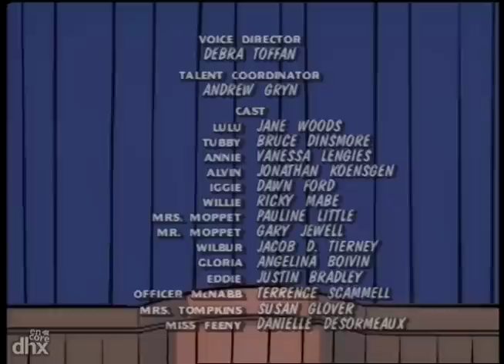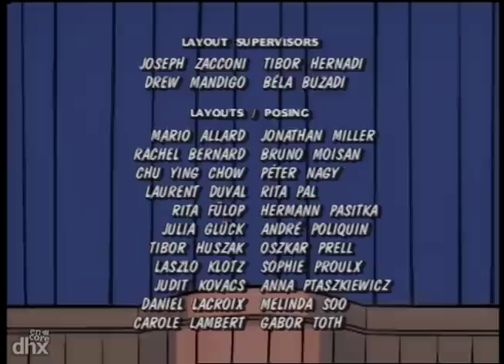"The Little Lulu Show 408"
"Bowlfinger / The Great Tubbini / Shiny, Sheeny, Bouncy-Cleany - Tubby is supposed to be painting the fence, but he decides to go bowling instead. / Tubby has hatched his most elaborate scheme yet.  Armed with a turban and a crystal ball, he sets himself up as The Great Tubbini  clairvoyant, psychic, and all-around master of the unknown. / Lulu and Annie have set up a pet-care business.  They bathe, blow-dry and brush local animals for a nominal fee."